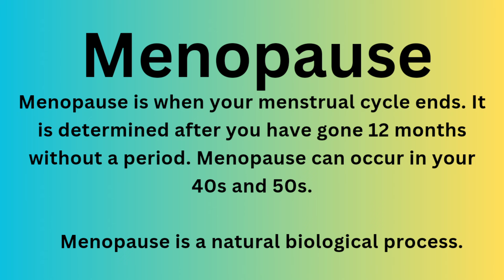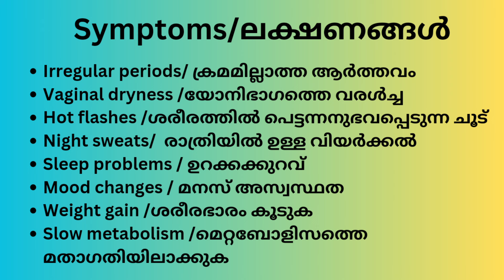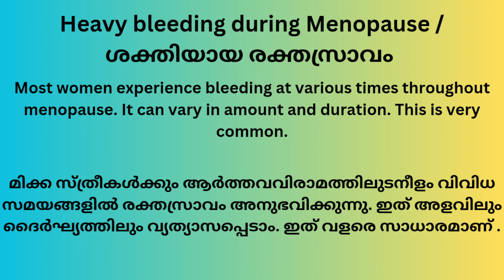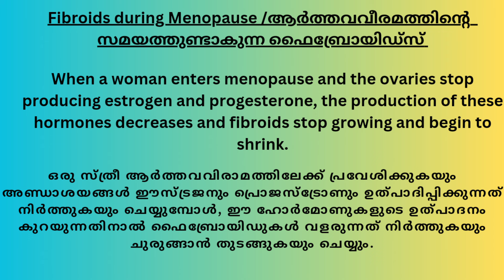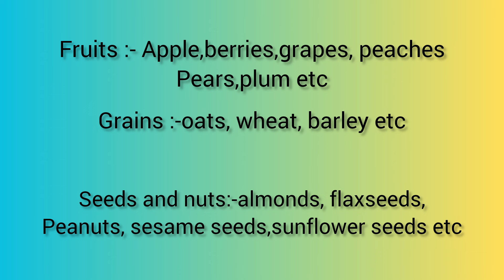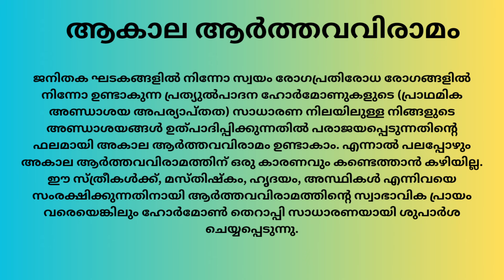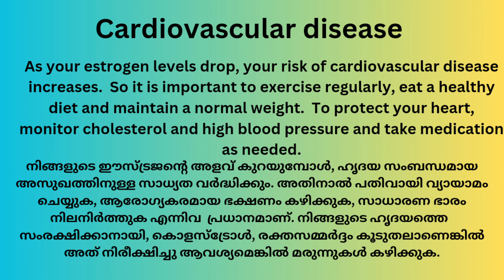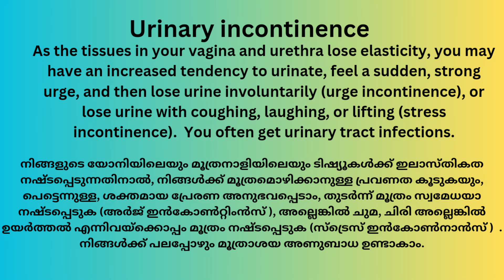ആർത്തവവിരാമത്തിന് മുന്പും ശേഷവും സ്ത്രീകൾ എന്തെല്ലാം അറിഞ്ഞിരിക്കണം....